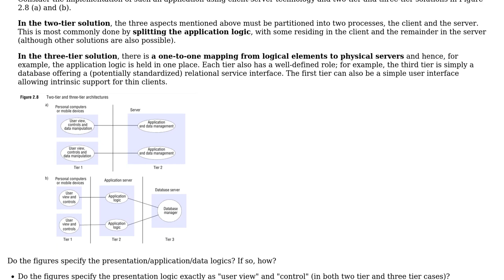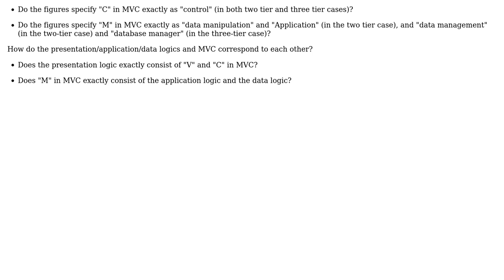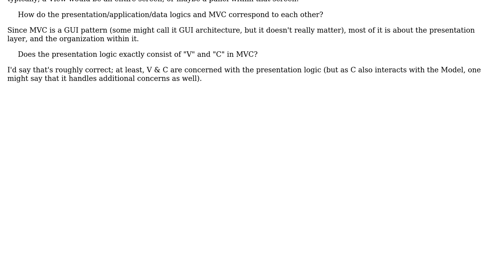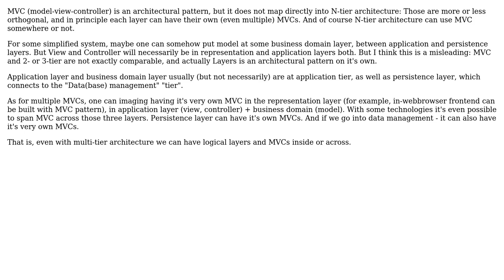What are the relations between the presentation/application/data logics, client and server, and...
Software Engineering: What are the relations between the presentation/application/data logics, client and server, and MVC?

With thanks & praise to God, and with thanks to the many people who have made this project possible! | Content (except music & images) licensed under CC BY-SA | Music | Images & others | With thanks to user Tim user Roman Susi user Filip Milovanovic and the Stack Exchange Network Trademarks are property of their respective owners. You are responsible for your own actions.